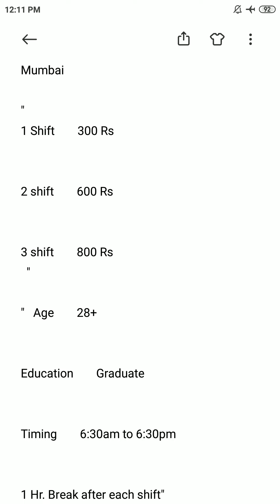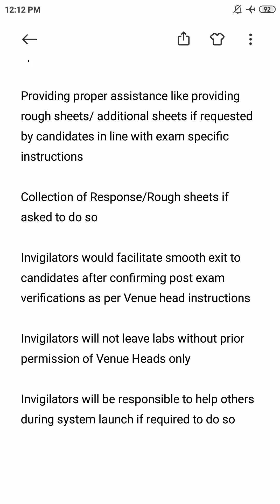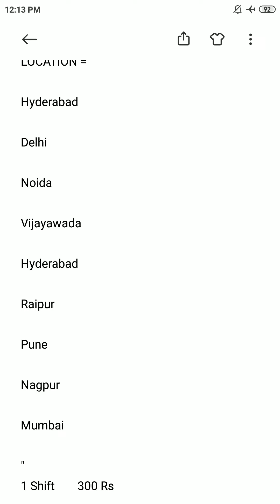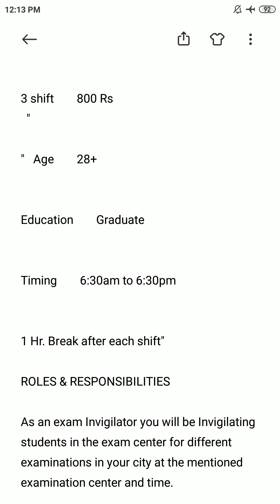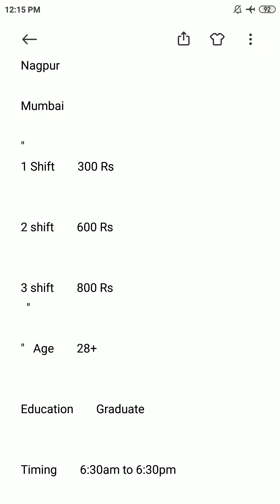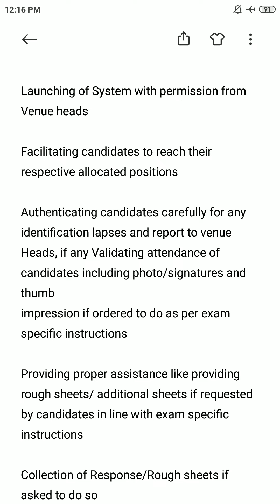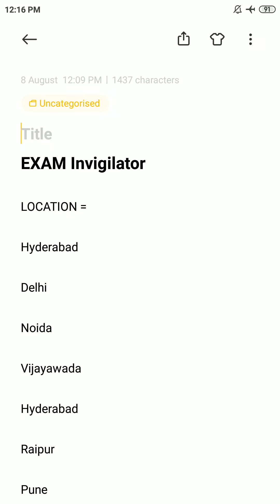Exam Invigilator JOB